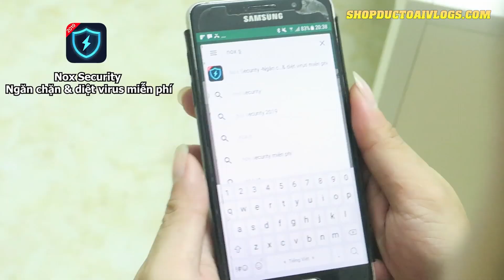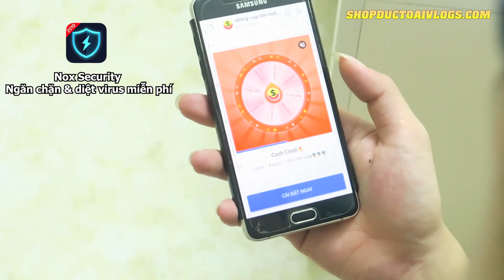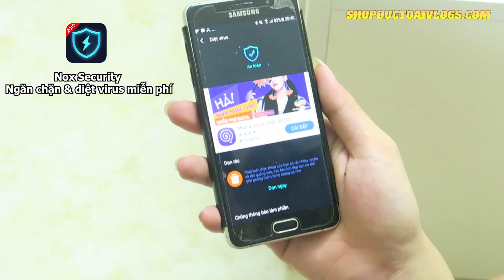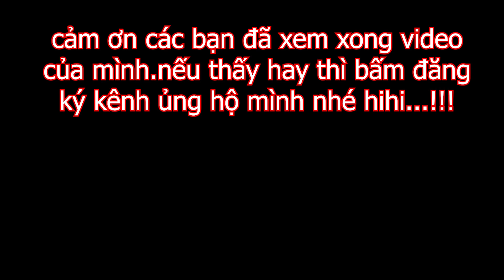Đức Toại || Diễm Su Bắt Sống Công Tuyền Đi Đón Gái Lạ